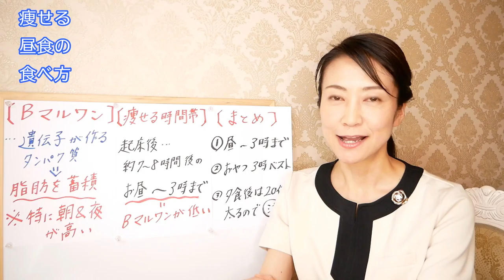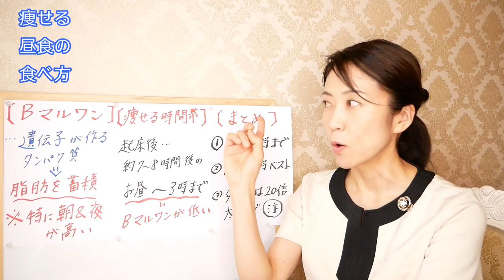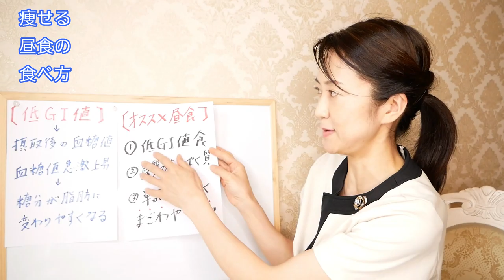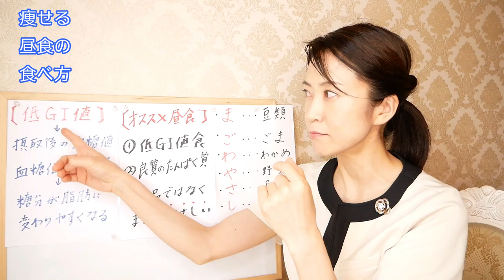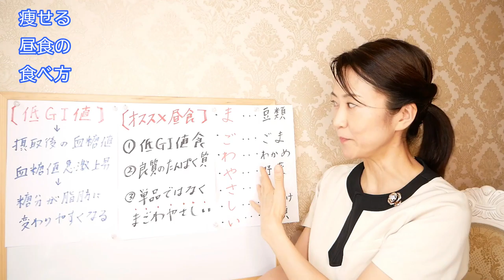痩せる昼食の食べ方！最強ダイエットメニューと組合せ！【美腸活】